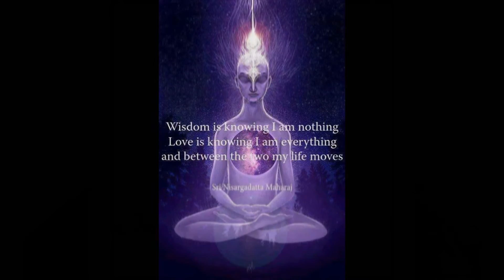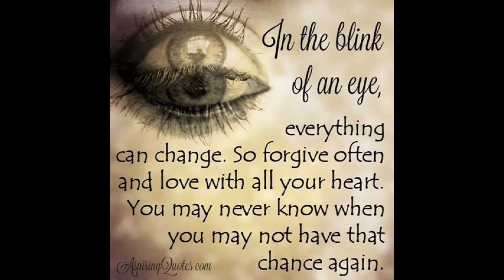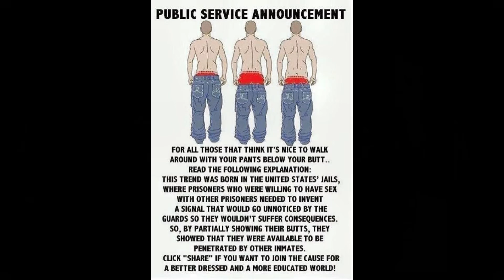100k & Counting Contest Entry: Back From The Dead~Da PrEAChEr unofficial video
Album: Decipher Da Psyphers Disc 1
Beat Produced by Dansonnbeats
Engineered By PrEAChEr Ent.

Lyrics
I'm a failure?... How can that be if I never gave up? Think I was gone forever?
I'll never be hand picked even though I'm gifted. The way these numbers persist I'm just another statistic in this world which is being ran to shit. So why should I leave? To try and achieve an accomplishment when I already have seeds for a legacy that will one day exist. yo, Just let it be, I have many reasons, other then just my kids. I wanted someone to truly love me before my success finally begins. See the reason being, prosperity if she cares for me then that mentality will switch. But with  The way the globe is molding, people are getting out of control, trust me I know. It's getting old real quick, Feeling this Cold, bold, I know I'm ill sick.  Regaining the flow after blaming our own souls, before those known holes get filled with nothing that we could actually hold. Currency folds. Currently controlled and fixed,Add a few patches and Paths of scattered ashes by the masses. oh shit, As fast as lightning flashes i can snatch a flashed pic. Grab an ax and pick and act as if it was an accident. Mine your own business.
This task is passed when those caskets get lit. Back draft for the passed, R.I.P.'d
With that wrath of the stove becoming the last pit. Stopped from being all gassed up. Gasping as you're finally grasping that it, was all just harassment. Inflammations are simultaneous creating a creative creation. it's With the circle of life doubled up that it becomes an infinite. Inspirations Incineration's from the considerations are indications that the inferno stimulation would be a simulation of the Hell that we all shall be facing. Don't trip truth is this world is a lie. Sounded like I said Allah. Money has made us deprived and unable to trust the light. But we're just living life, yeah right...Let me tell you where all you fucking dickheads can stick it. The Pharmaceutical business are the ones who have the greedy addictions. Self inflicted. And Governments giving us Censorship with restrictions. Now as to what type of religions we imprison ourselves in, are what make our predictions become predicaments. Listen I'm just depicting a picture of war based on this so called fake shit causing death to the innocent. Let me distinguish this shit before I extinguish it. Thinking this is delinquished shit. It's like the basis to a relationship. Often relations relating to ships. Contemplating on if communication can save invasions and as to what we actually should be evading. eh bitch.How's this for education? Hit or sink? Down that drink and then you can Shut your fucking lips. I'm simply illustrating an infiltration indicating how insinuations become invitations for something to debate, so uh uh, nah... and let me add a duh. plus a couple of la la la laaaaaaa's and la with another duh.
uh huh. You mad bruh? So sad how we had to add the duh...Well Fuck. What did expect from me?
What I've seen is that
Idiocracy has been suffering minimal mockery. A Mocumentary. That's obviously Where we're headed within these next centuries. Yeah, I believe that. Too many dumb motherfuckers out here lacking common sense, so dense wearing clothes half fallen down to their knee caps. Envision: In prison, you know that's where that trend's origins began, symbolized for a receptacle bleeding crack. Did you See that? I'm only here to educate... With hopes of dismissing the degenerates generated. AKA simple simpletons. Then this Completion will end, Within a few menacing preached tracks. It's best you bleed that. I need to eat. because I'm fucking starving... Well not Now that she just brought this beast back. I'm feeling marvelous, so to me this beat is just a wee snack. It's a form of fatal attraction. Acting as if I am captured in the grimmest captivity. And this is just a recap as to why I am unable to relax. when the music screams at me. Then you best tell everyone,,,, I'm back... from the dead son.